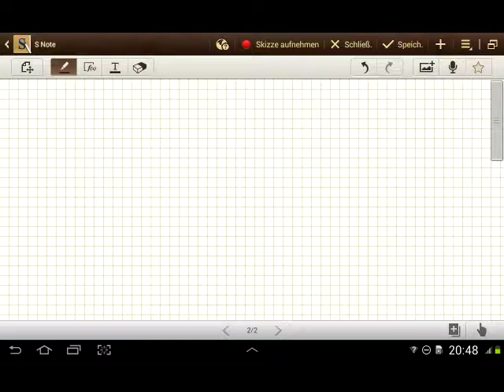Beweise Additionstheoreme für Sinus und Cosinus